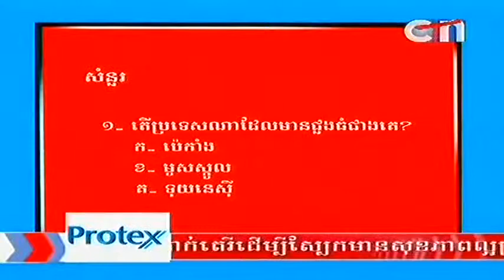CTN In The Wall 18 May 2013 Part4